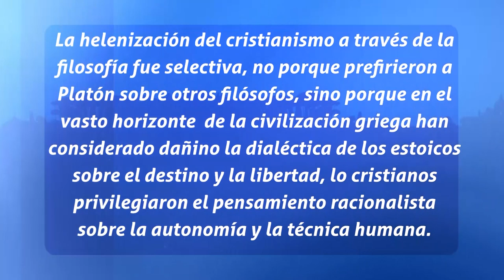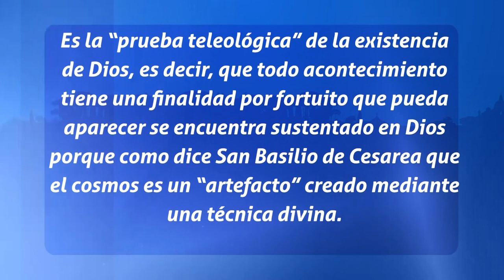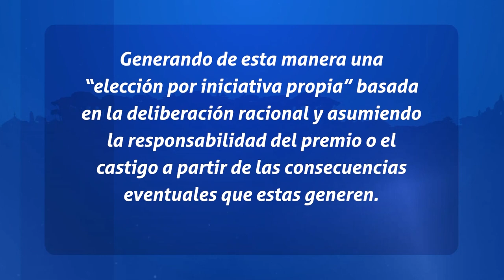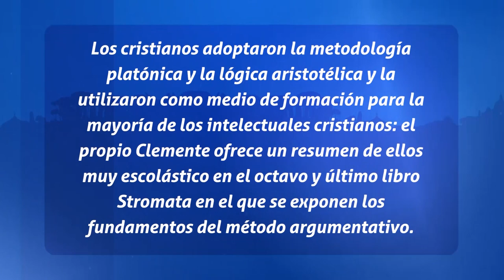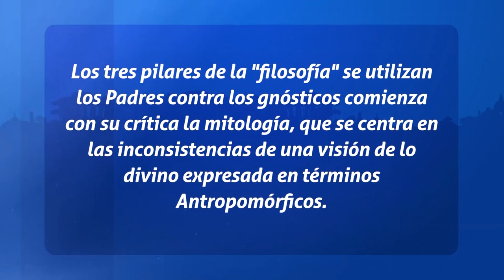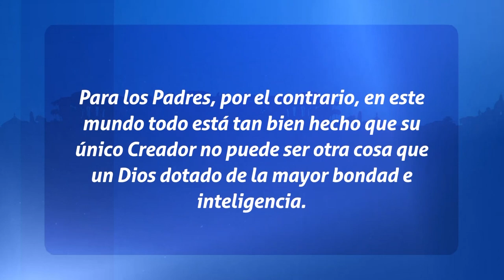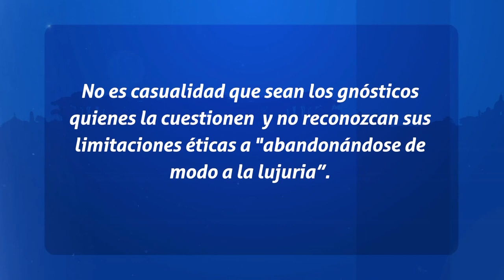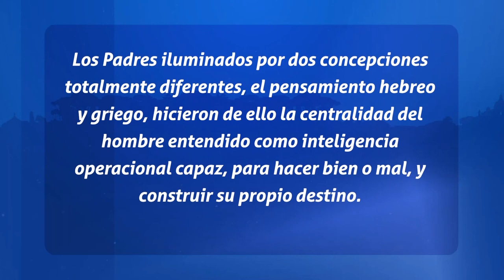Padres de La Iglesia - La relación del Cristianismo con el paganismo: La mitologia pagana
Somos un espacio de encuentro para la familia que provee recursos para ser escuela de valores; la relación con Jesucristo, el cuidado del Don de la Vida y la Creación, a través de contenidos audiovisuales. Ayúdanos a continuar nuestra tarea evangelizadora aportando a nuestras cuentas disponibles: Banco Popular: Cuenta en Pesos RD$ No.: 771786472 Cuenta en Pesos US$ No.: 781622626 Banreservas: Cuenta en Pesos RD$ No.: 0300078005 RNC: 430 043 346 Cuenta en Pesos RD$ No.: 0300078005 Contactos: Teléfono: Correo: Dirección: Av. V Centenario #1, Sto. Dgo., DN, Rep. Dom.